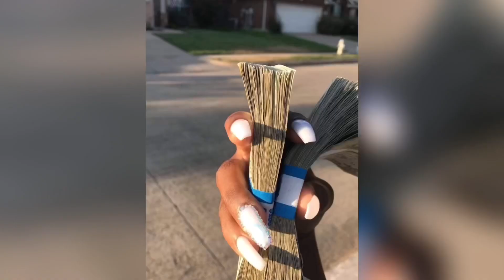Giveaway rules 🤪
Follow the rules and let me know when you finish ✅